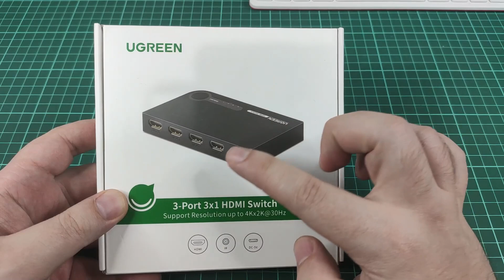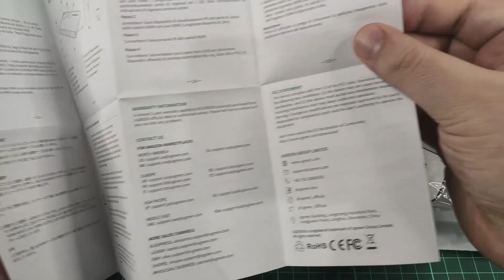UGREEN 3in1 HDMI Switch - Kutu Açılışı ve İnceleme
Ugreen firmasının ürettiği Hdmi Switch (Anahtar) cihazını inceliyoruz. Televizyonunuzda yada monitörünüzde yeterli HDMI giriş yoksa bu cihaz tam sizlik.

-Sorunsuz Otomatik Anahtar
HDMI anahtar kutusu, 3 HDMI kaynak cihazını 1 cihaza (TV / Ekran / Monitör) girmenizi sağlar. Ekranınızı en son HDMI cihazınıza geçirme zahmetinden kaçınmak için otomatik olarak en son algılanan HDMI kaynağına sorunsuz bir şekilde geçecektir.

-4K Çıkışı
HDMI Anahtarı, daha fazla ayrıntı yakalamanıza olanak sağlamak için kablolar aracılığıyla 4K video çıkışını destekler.

-Arkadaşlarla Daha Eğlenceli Paylaşım
Aileniz ve arkadaşlarınızla eğlenceli zaman geçirmek için farklı cihazlar arasında geçiş yapmayı çok kolaylaştırır.

-İsteğinize Göre Uzaktan Geçiş Yapın
3 HDMI kaynağı arasında kablosuz olarak geçiş yapmanızı sağlayan IR Uzaktan Kumanda. HDMI Switch BOX üzerinde, üzerine basarak kanal geçişi için manuel bir düğme vardır.